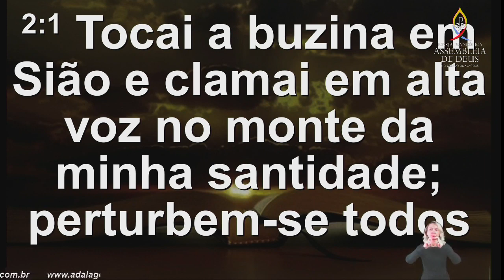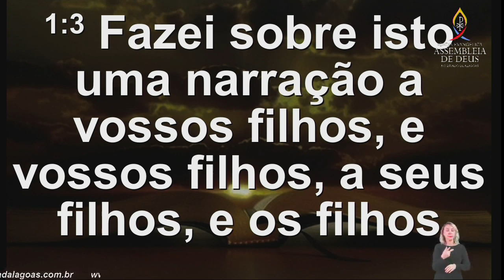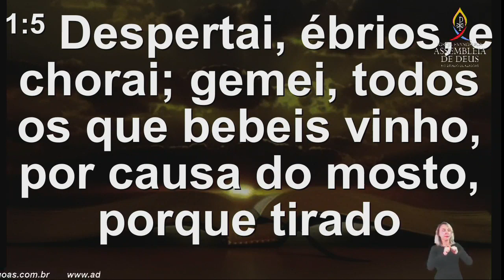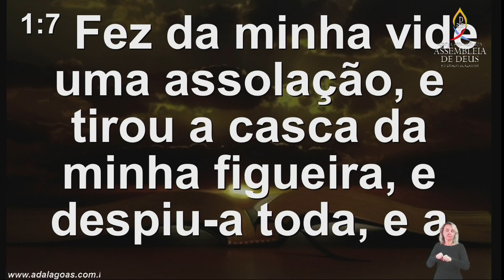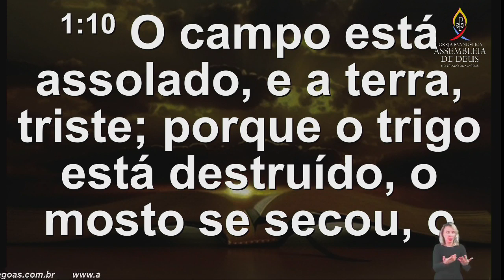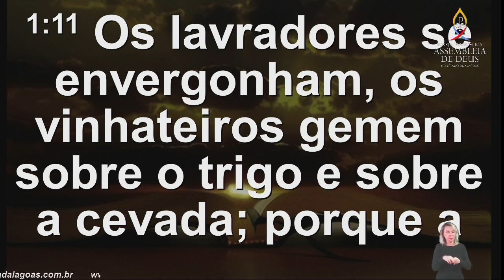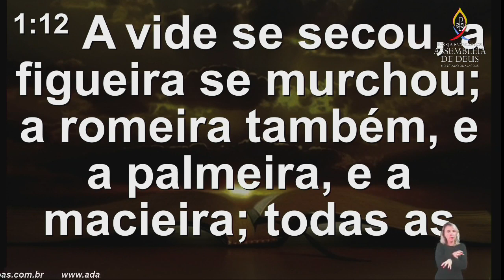Pr. Herman Trindade - Culto de Doutrina - AD Alagoas Templo Sede - 14/05/2021